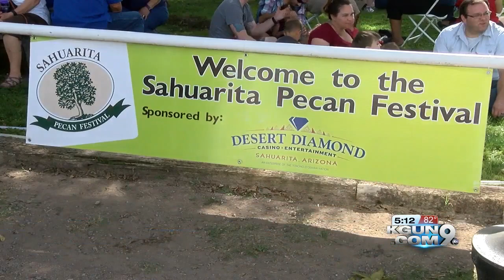9th annual Sahuarita Pecan Festival a success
People had their pick at plenty of pecans at the 9th annual Sahuarita Pecan Festival. The event that highlights the Green Valley Pecan Company, one of the world's largest producers of pecans, typically draws a crowd of around 20,000 people.